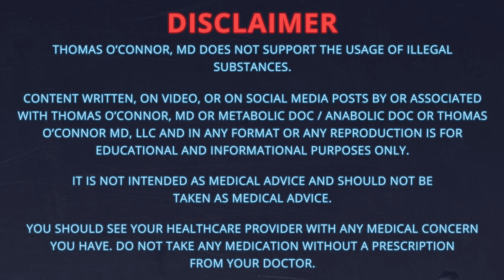Cardarine / GW501516 - Benefits Worth the Risks? - Doctor's Analysis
Cardarine aka GW501516 is a research compound illicitly used in the fitness world and sometimes incorrectly called a SARM. Originally studied for potential cardiovascular benefits, it is thought to mimic the effects of exercise and potentially shift metabolism from glucose to fat. However, research was stopped in 2009 due to widespread cancer in animal models. In this video I discuss the potential benefits as well as the cancer risk. Please consider that risk before taking cardarine, and if you have experience with it, please share in the comments!

TABLE OF CONTENTS:

00:00 - Intro
00:14 - Not a SARM
00:35 - Cardiovascular benefits?
01:00 - Widespread cancer in animal models - research stopped in 2009
01:19 - Current status
01:29 - Thought to mimic the effects of exercise
01:53 - Can cardarine shift energy metabolism from glucose to fat?
02:18 - Please comment on your experiences with cardarine

Dr. O